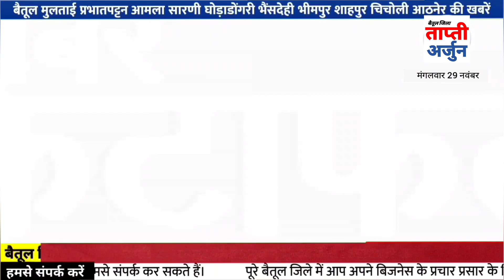बैतूल समाचार live betul news multai today बैतुल समाचार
जय मां ताप्ती, आप देख रहे हैं ताप्ती अर्जुन न्यूज़। ताप्ती अर्जुन बैतूल जिले का तेज़ी से बढ़ता हुआ न्यूज़ चैनल है । बैतूल समाचार बैतुल betul news Today multai विश्व पर्यावरण दिवस वृक्षारोपण betul बैतूल @Tapti Arjunताप्ती अर्जुन यूट्यूब पर बैतूल जिले की खबरों को प्रसारित करने वाला एकमात्र न्यूज़ चैनल हैं l बैतूल, मुलताई, आमला, शाहपुर, घोड़ाडोंगरी, प्रभातपट्टन सहित पूरे क्षेत्र के समाचार ताप्ती अर्जुन मीडिया चैनल पर प्रसारित किए जाते है | हमारा चैनल जनहित के सभी मुद्दे के लिए आपके सुझावों का स्वागत करता है।
अपने आसपास की खबरों,घटनाओं और परेशानियों को हम तक पहुंचाने के लिए आप मृत्युंजय पटेल ताप्ती अर्जुन मीडिया प्रमुख व्हाट्सएप नंबर 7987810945 पर संपर्क कर सकते हैं।

Betul news
बैतूल समाचार
Multai news
Betul
बैतूल
बैतुल
betul
Betul today